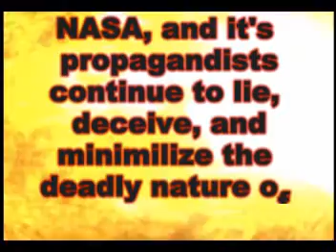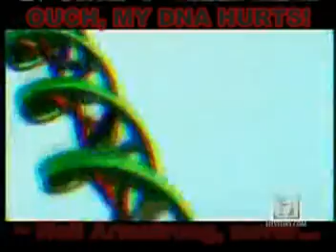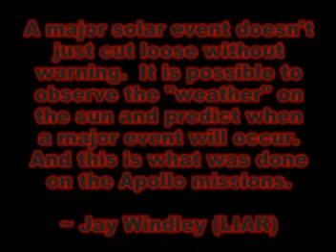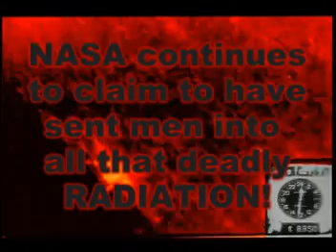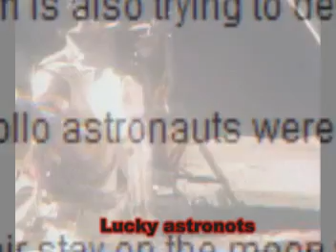Lunarcy: NASA's Radiation Problem 7 End of the Lies pt. 1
Radiation VII has become such a behemoth project, I've decided to upload each part seperately, until it is completed.  The lies are so numerous, as well as continual information coming to light in the field, that blows the propagandist's lies out of the water, and deep into the radioactive space beyond.

ALL NASA FOOTAGE USED IN THIS FILM IS PUBLIC DOMAIN. SUCH MATERIAL REMAINS THE COPYRIGHT OF THE ORIGINAL HOLDER AND IS USED HERE FOR THE PURPOSES OF EDUCATION, COMPARISON, AND CRITICISM ONLY. NO INFRINGEMENT OF COPYRIGHT IS INTENDED.